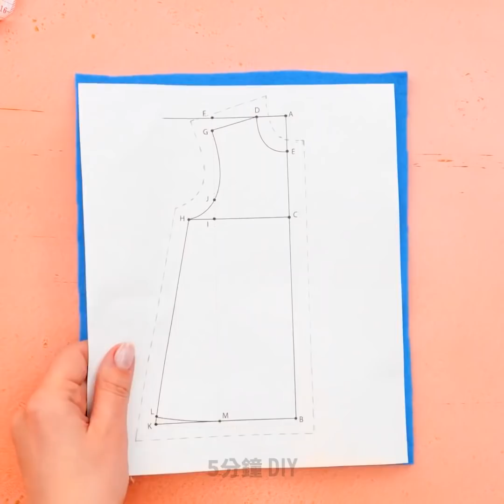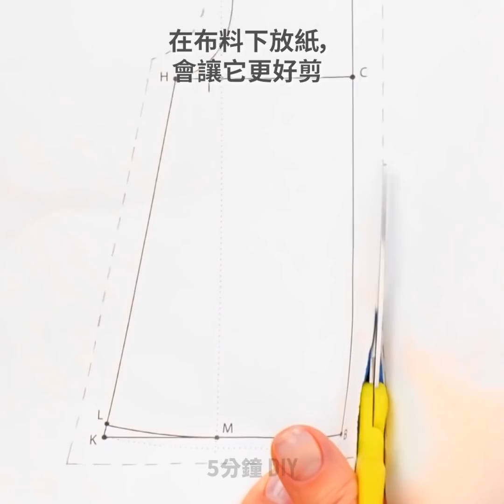26個超讚小秘訣，助你像專業人士一樣縫製東西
超天才的縫製小秘訣，每個女孩都應該知道喔

在今天的影片中，我向大家展示了如何把回收再利用舊衣服的方法，讓你愛上新的時尚物品。 這樣，你就可以改造新樣式，讓它們像手套一樣貼身啦，同時還可以讓你追上當下的流行趨勢喔。 我向各位展示了如何用膠帶和棉線製作假人。 你可以用拜託其他人來幫你，以獲得準確的尺寸。
要收緊你的褲腿，你可以通過稍細的皮帶來幫忙。 你只用看看它的側面，然後把它從褲子裡取出。 之後，再把它拉出來即可。 這樣可以收緊布料喔。
你可以用剩餘的廁紙來整理抽屜中的緞帶，讓它們變得井井有條的。
如果你的開襟羊毛衫上有一顆鈕扣經常脫落，那你可以把它縫好，然後再用一些透明的指甲油對它進行修復。
要想針跡均勻，你只需通過牙梳的刷毛來弄就可以啦。
觀看影片直到最後，學習可以在修理衣服時嘗試的超可愛設計。

時間戳:
2:03 –如何固定變長的袖子
3:35 –如何修復損壞的鈕扣
4:56 –超讚的針線小秘訣
6:46 –超讚的刺繡教程
9:38 –如何收納你的縫紉工具
12:47 –如何防止線纏結在一起